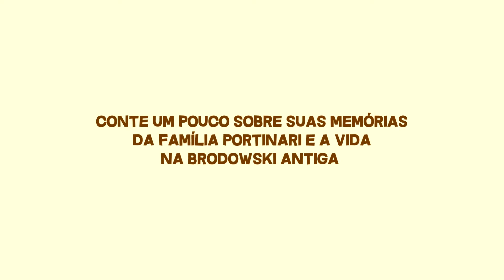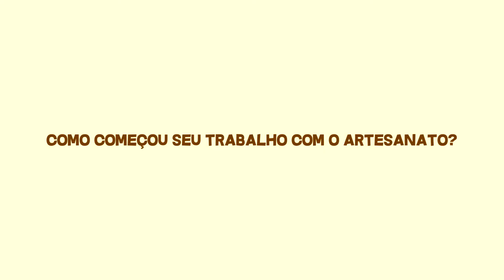História Oral - Natal Rufato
Museu Casa de Portinari apresenta depoimentos - História oral.